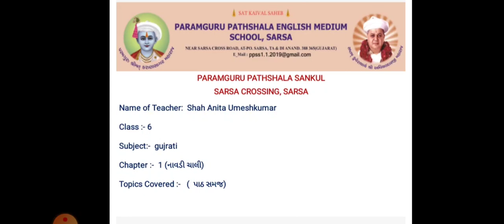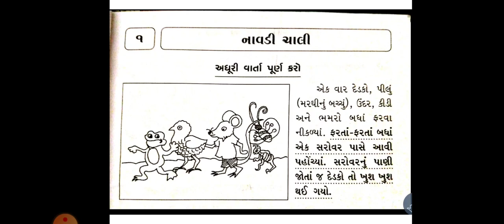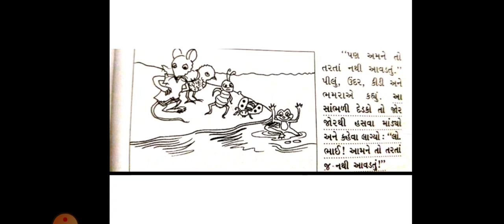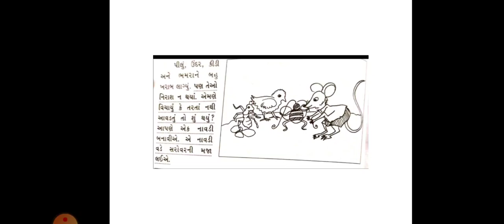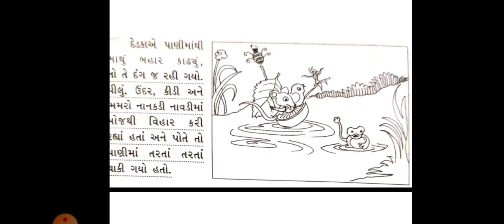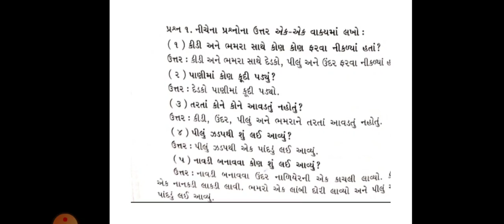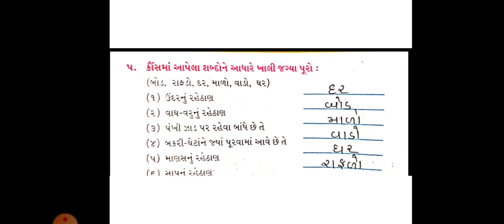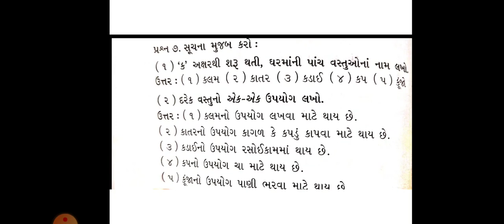Unit 1 Navdi Chali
Introduction Navdi Chali